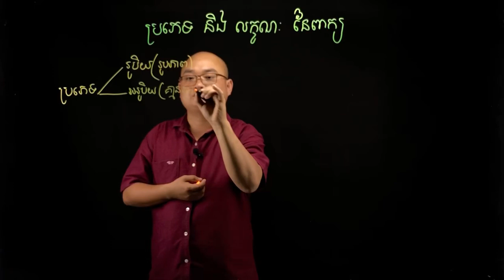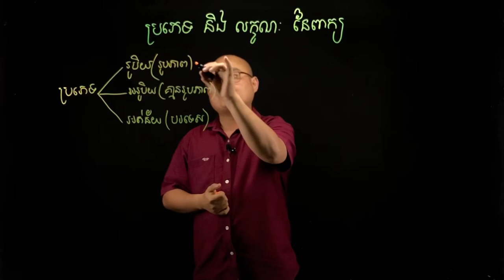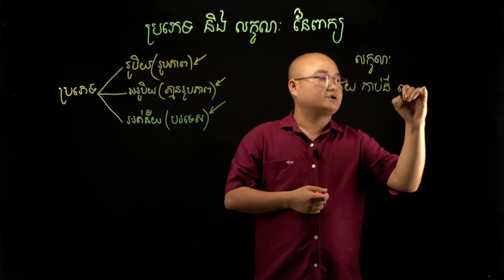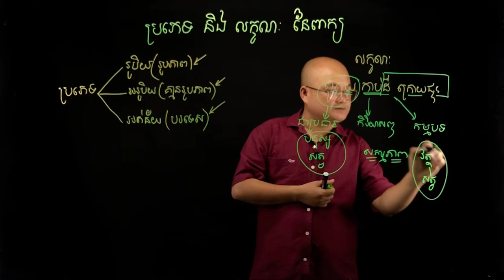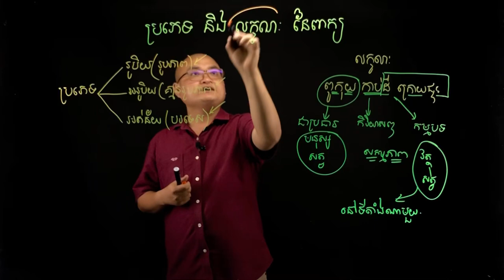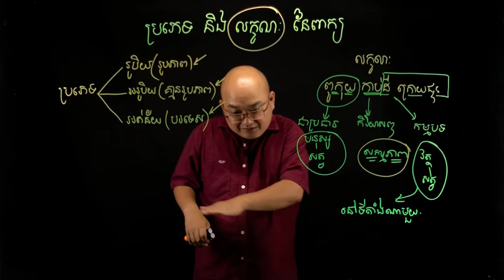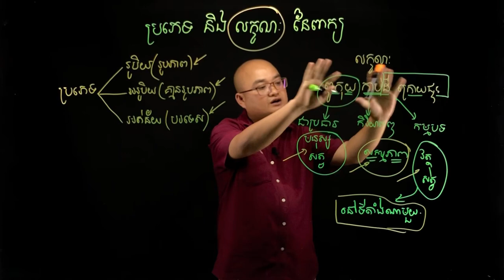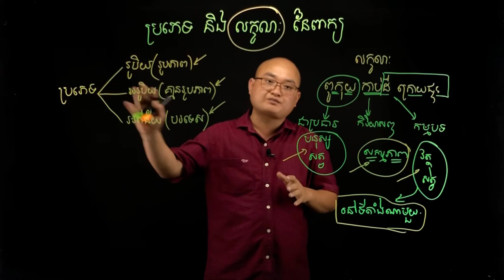បច្ចេកទេសចងចាំ​ ប្រភេទនៃពាក្យ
ទម្រង់​ និងប្រភេទនៃពាក្យ